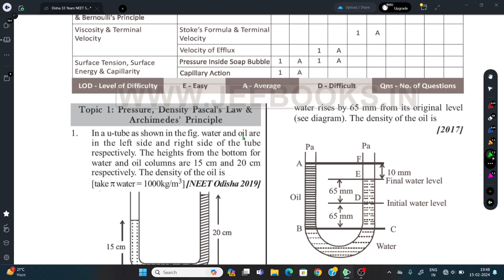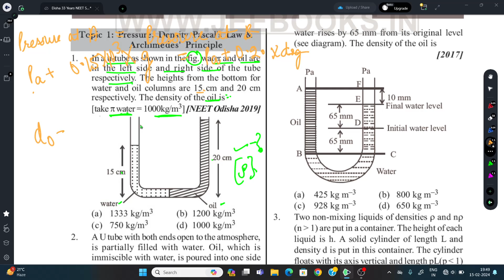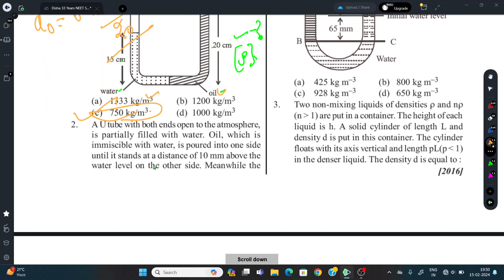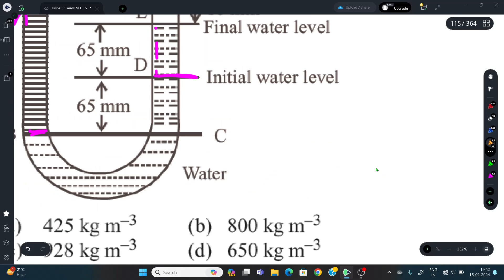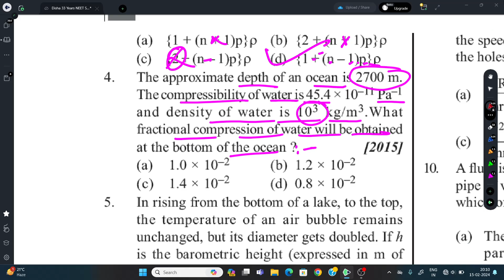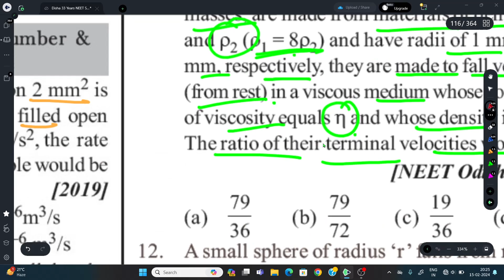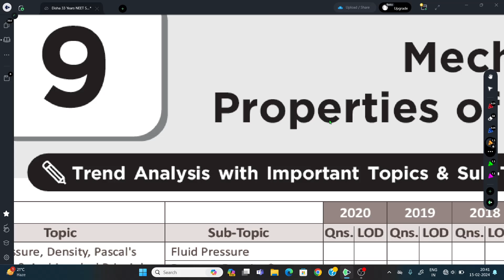PYQS || Mechanical properties of fluid || Physics || Class 11th